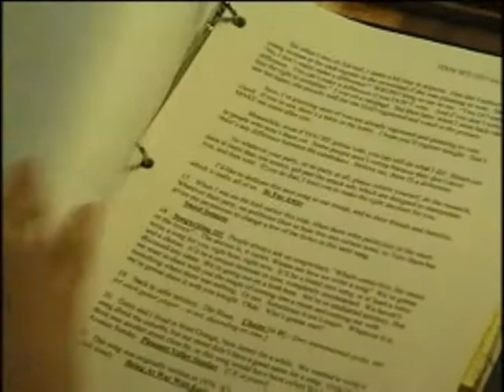Carole's Book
Rehearsal for 'The Living Room Tour 2004' - video by Phil Alden Robinson